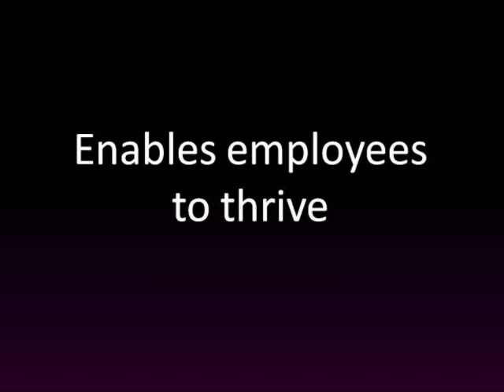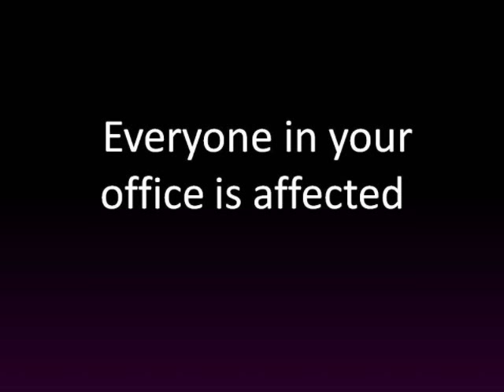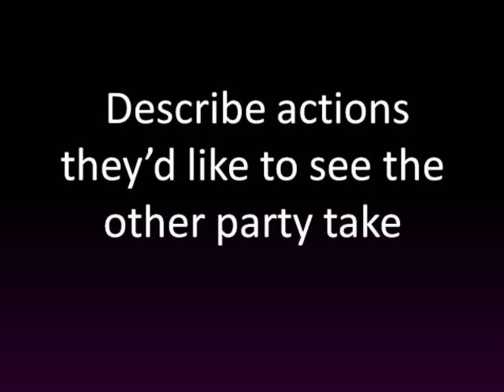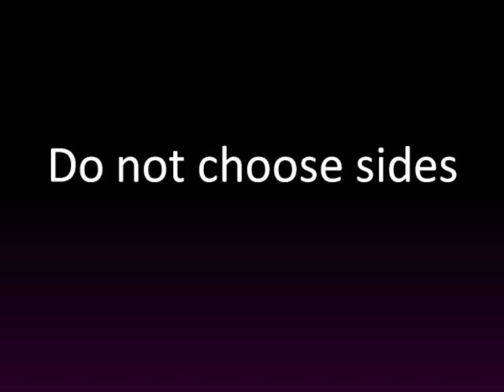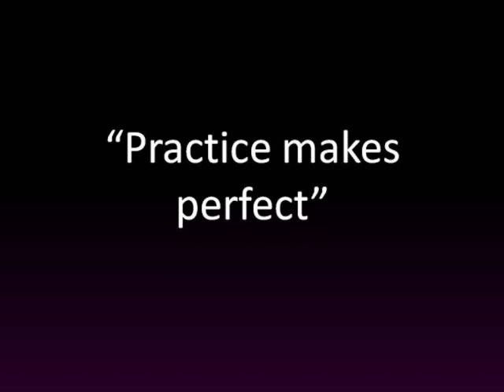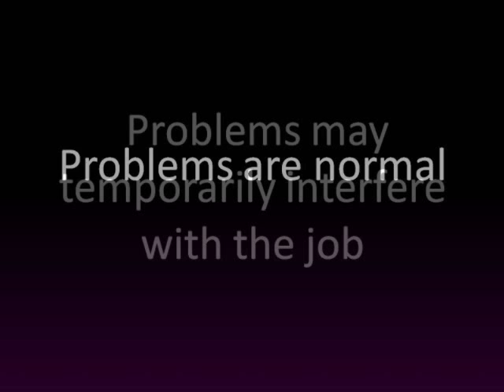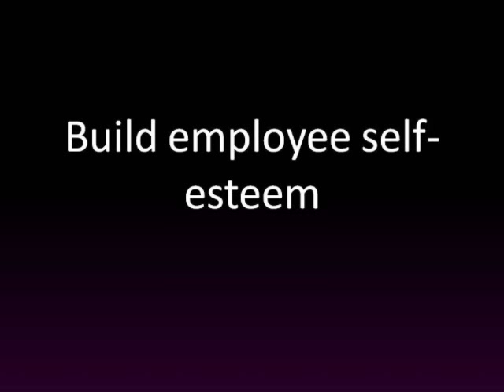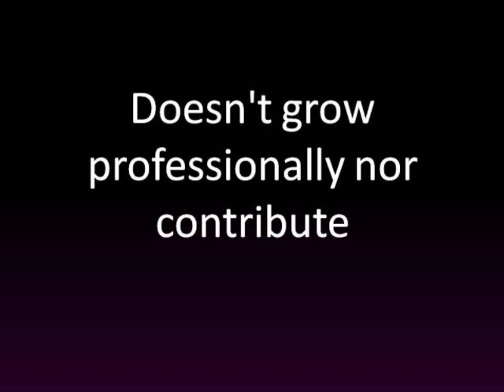Week 12 - Resolving Conflict & Managing Difficult Employees (Part 1 of 2)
Lectures for Week 12 - Resolving Conflict & Managing Difficult Employees